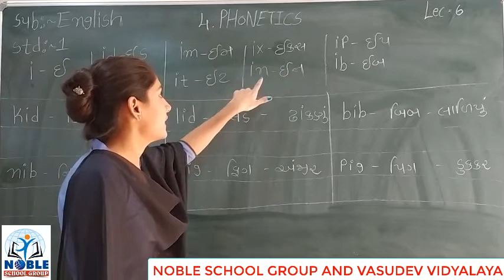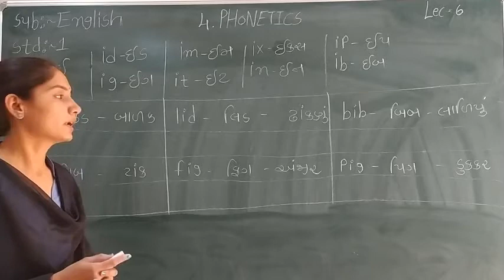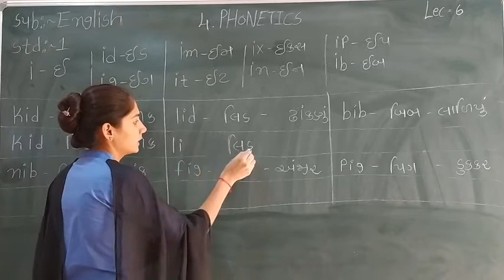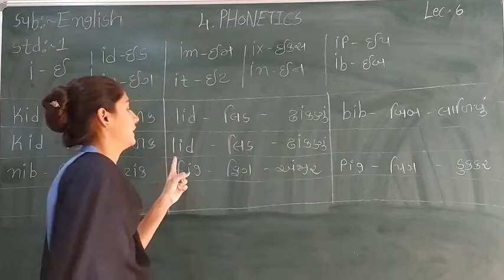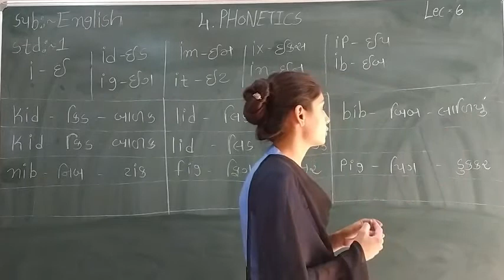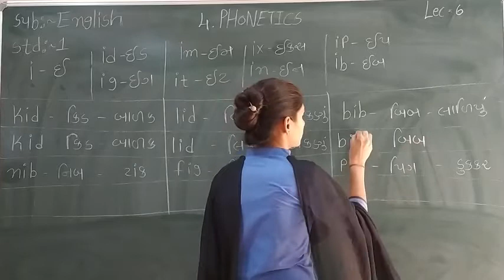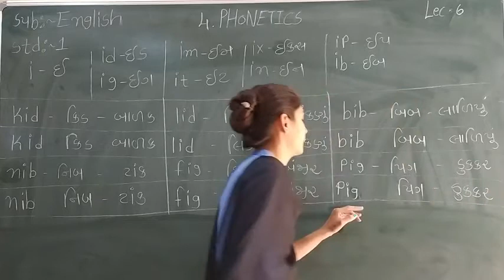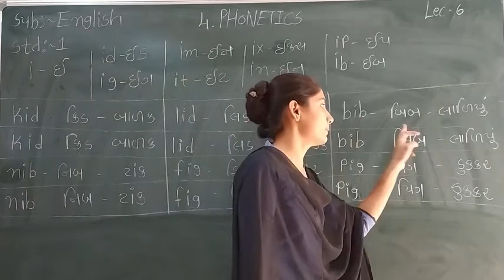Standard 1 English Semester 2 Lecture 6 By Sonalmadam